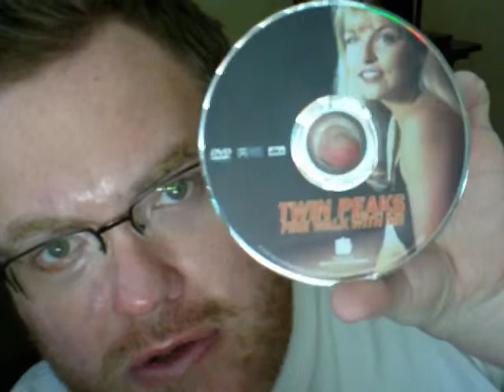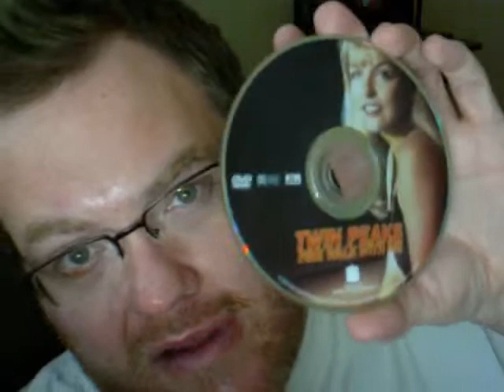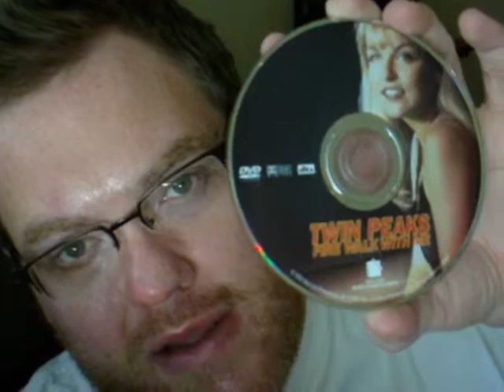Twin Peaks : Fire Walk With Me